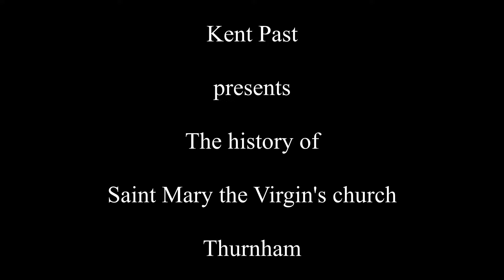The history of Saint Mary the Virgin's church Thurnham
A brief  history of Saint Mary the Virgin's church Thurnham Kent.